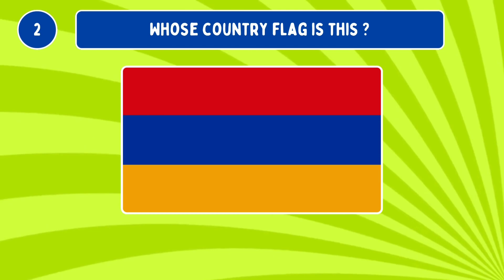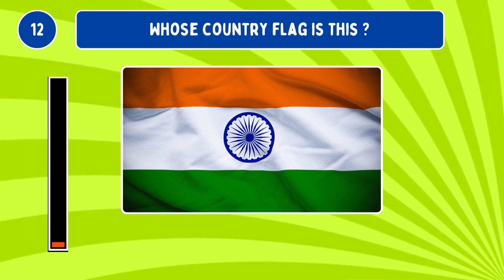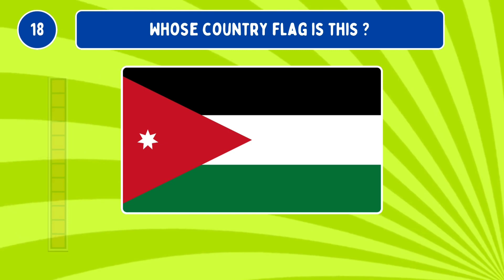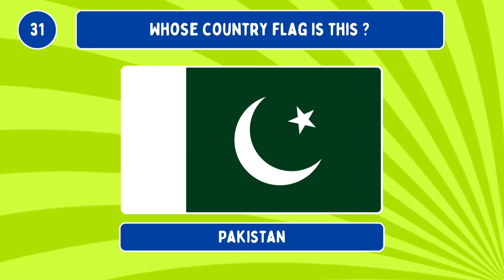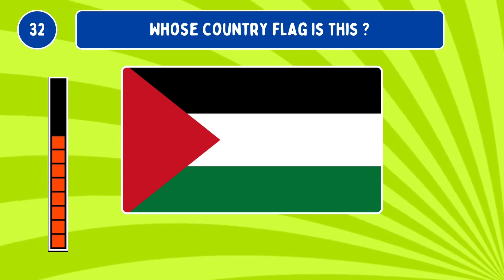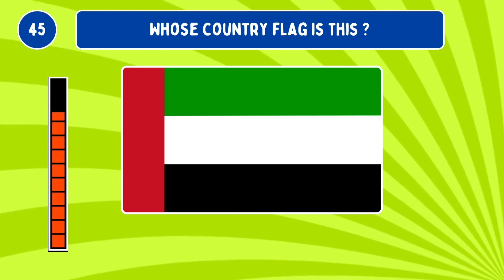Asian Flags Challenge: Can You Guess the Country?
Test your knowledge of Asian flags in this fun and educational quiz! Explore the rich diversity of Asian countries as you try to identify each flag correctly. Challenge yourself and your friends to see who can guess them all and learn fascinating facts about the countries behind the flags.